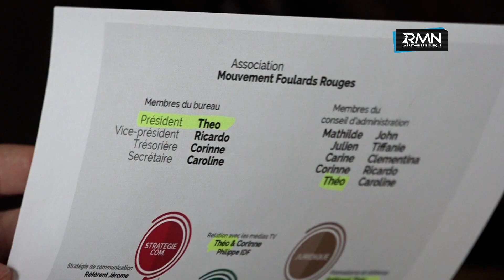Interview RMN : Théo Poulard (Mouvement des Foulards Rouges)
Notre journaliste, Margot Melot, a rencontré Théo Poulard - président du Mouvement des Foulards Rouges.